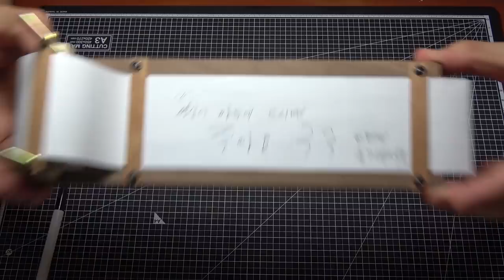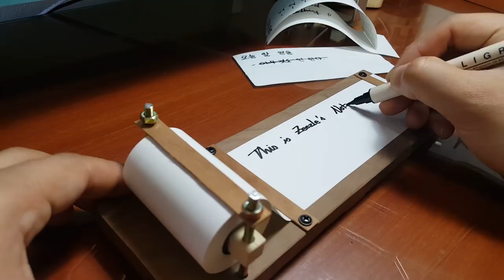[제작] 찢어쓰는 노트패드 만들기 ! 예쁨 주의 (DIY Roll paper notepad)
알파문구에서 쇼핑 하다가

월넛 원목의 아름다운 무늬를 보고 한 눈에 반해버렸습니다 ㅠㅠ (눈알 두개지만서도요 :-)

아무쪼록

1/4"x 3" x 24" 널판지 (1/2" 두께면 겹쳐 붙일 필요 없겠죠?)
약 1cm x 1cm 각목 적당한 길이
볼트, 너트

정도면 만들 수 있겠네요 !!

다들 책상에 아름다운 노트패드 장착 하시죠!